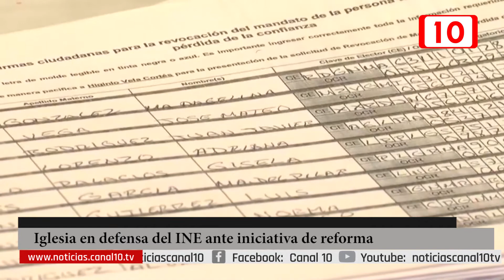Iglesia en defensa del INE ante iniciativa de reforma